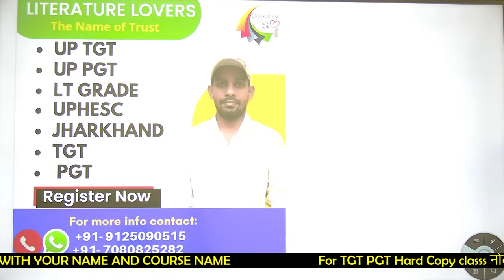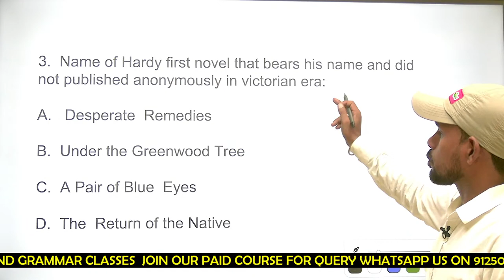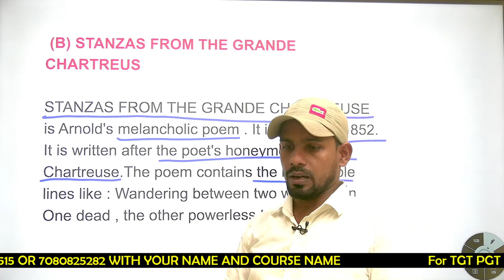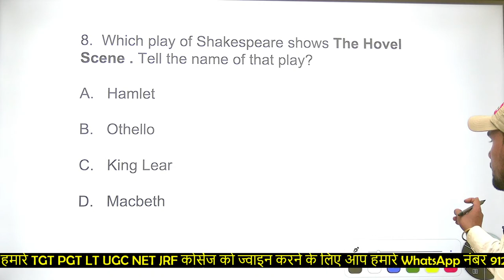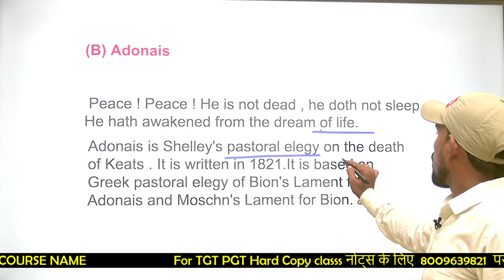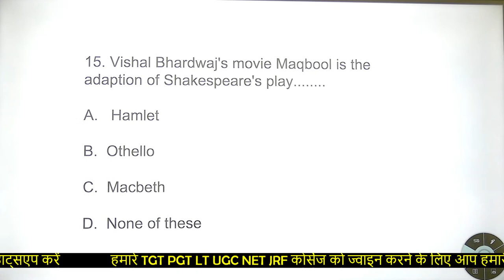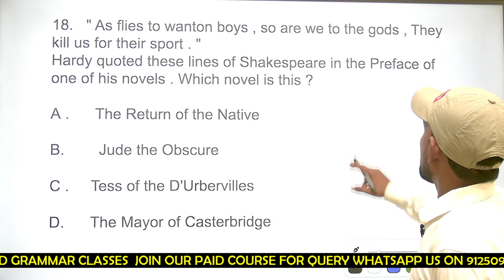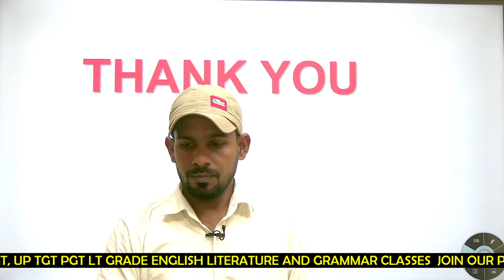TOP MCQs For JHARKHAND TGT PGT UP TGT PGT || LITERATURE LOVERS || Kulddep Sir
WhatsApp your name and course to join our paid course - 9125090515 , 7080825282